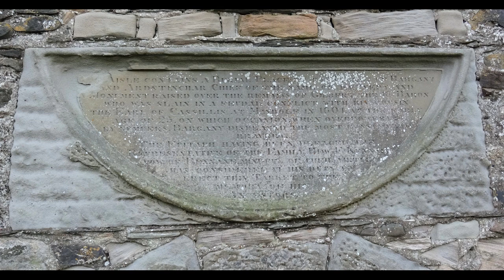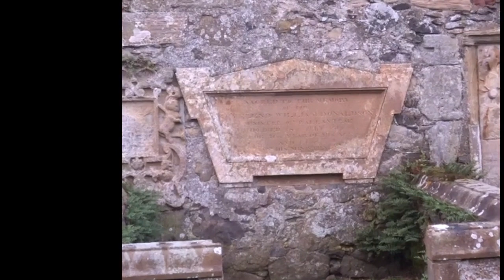The Kennedy Aisle & Monument, Ballantrae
Also known as the Bargany Aisle this contains the 17th century 'Glorious Tomb' of Gilbert Kennedy, Baron of Bargany & Ardstinchar who was killed in a family feud in 1601, aged only 25 and his wife, Janet or Jean Stewart, a daughter of Lord Ochiltree who died of tuberculosis in 1605. Their three children are carved in alto-relief and the family coat of arms are placed above in an armorial panel with the figure of Joan of Arc and a Wyvern as supporters and a crest of two oak leaves with a fleur de lis.